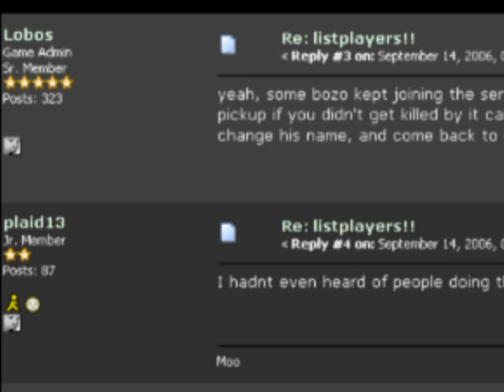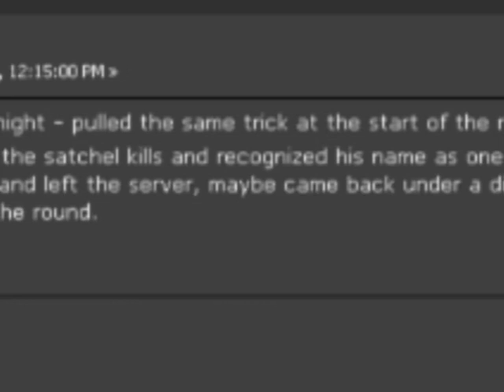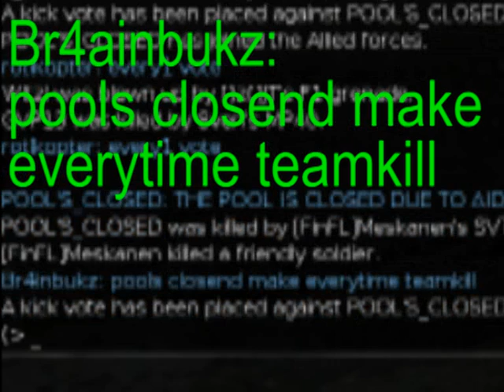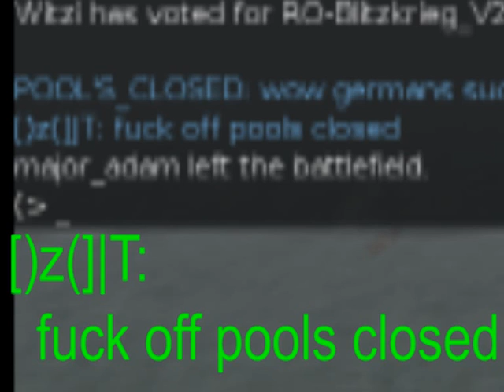[myg0t]HO CHI MAN RAGES - RED ORCHESTRA OCTOBER 2006: 1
IN THIS VIDEO SEE HOW INFIDELS GET RAGED